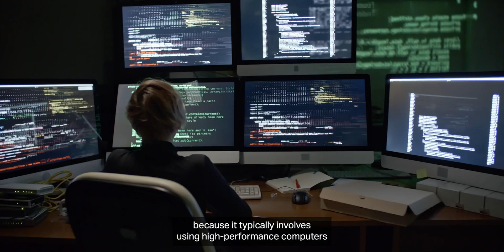MSc Data Science at Lancaster University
Discover how data science is changing the way the world works. Hear from our staff and students about how our MSc Data Science course equips students with cutting-edge skills for a career in a range of sectors.